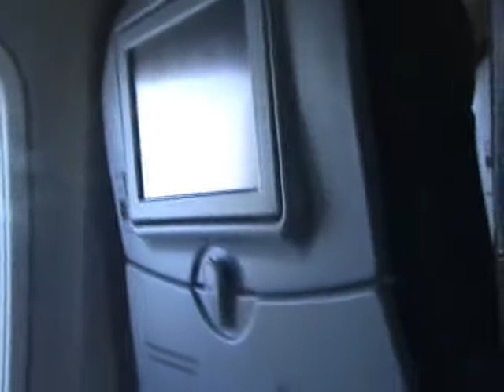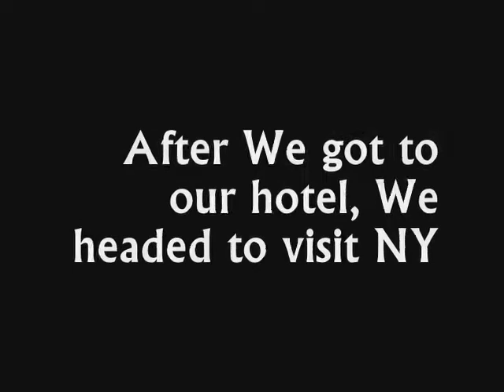New York-Washington-Miami TOUR (DAY1)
Stelly Ann go to New York.
Here is day one of my trip!